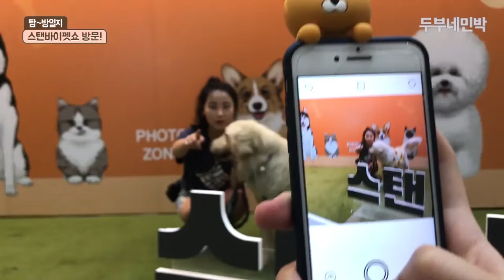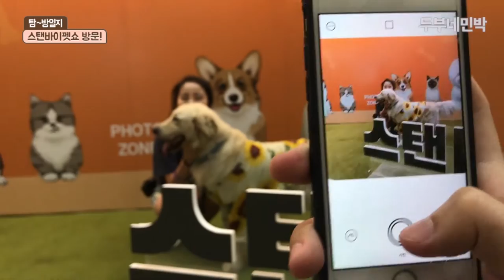2018 스탠바이펫쇼 대형견 골든리트리버 두부와 다녀오기! 사람들한테 사랑 많이 받고 온 순두부! golden retriever pet show dog pet show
2018 스탠바이펫쇼 대형견 골든리트리버 두부와 다녀오기! 사람들한테 사랑 많이 받고 온 순두부! golden retriever pet show dog pet show

안녕하세요 저는 골든 리트리버 두부에요 ฅ^•ﻌ•^ฅ
두부와의 추억을 어떻게 기록할까하다
두부네민박 유튜브를 시작하게 되었어요
우리 두부 이쁘게 봐쥬세효~오๑`•o•´๑

🔽 듀뷰의 X-file 🔽

풀 네임 : 김 순두부 (골든리트리버)
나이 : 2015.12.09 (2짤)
성별 : 생후 5개월 사내같지 않은 사내가 됨
몸무게 : 40kg 의 거대한 털 뚠뚠이 (대형견)

Episode.

🙄 골든리트리버 (순)두부의 탐~방일지
2018 스탠바이펫쇼 대형견 골든리트리버 두부와 다녀오기! 사람들한테 사랑 많이 받고 온 순두부! golden retriever pet show dog pet show   ✌🏻